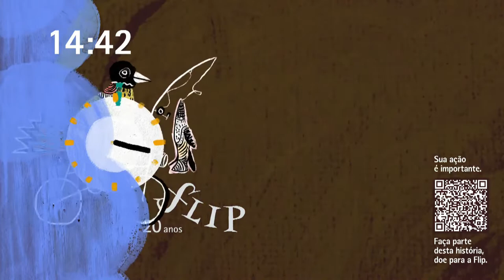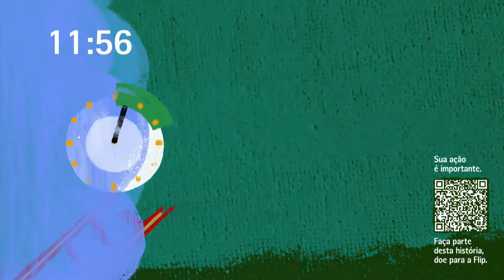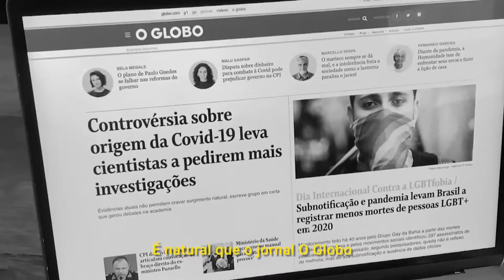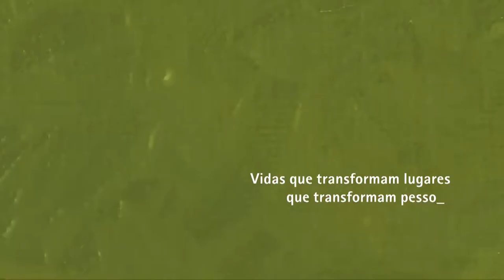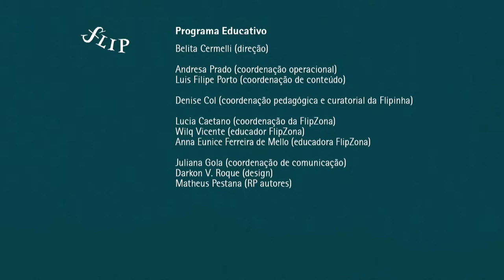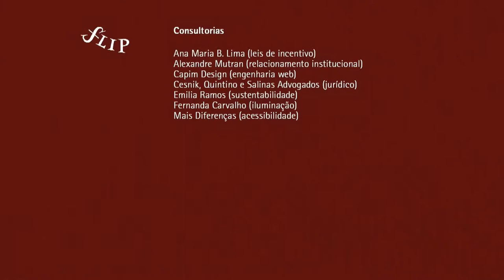Flip 2022: Free word, with Alice Neto de Sousa, Midria and Lázaro Ramos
with Alice Neto de Sousa, Midria and Lázaro Ramos
Mediation: Anabela Mota Ribeiro
Reading: Cida Pedrosa

The panel evokes the emergence of new lusophone voices, most of them in the margins of the traditional spaces of literary consecration, with particular lyrical force, at the same time poetic and political. By promoting the dialogue with other platforms, this event contemplates the artistic performance and memory of the body, which are reaffirmed in the dramatic arts and in writing itself.